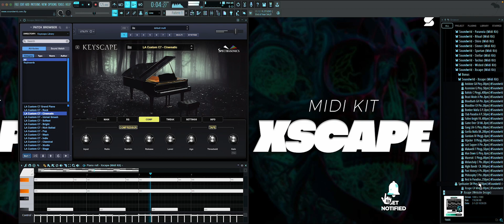[+25] Best Dark Trap Midi Kit - XSCAPE [METRO BOOMIN, FUTURE, TRAVIS SCOTT] Piano Midi Pack 2023 🎹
This midi kit contains (+25) dark trap  midi files in the styles of “Drake, Future, Lil Durk " & many more artist & producers!
INCLUDES:
• (+25) Dark Trap Melodic Midi Files
• Works In All DAWs
• INSTANT Inspiration!
• WAY MORE Than Just A MIDI Kit!
• Future melodies for you to create industry beats!
• Installation instructions included*
Time Stamps
0:00 - 0:10 Intro
0:11 - 4:45 Xscape (Midi Kit)
4:46 - 3:57 Outro
This includes Leases and Exclusives online. As for placements with major artists and or major labels, all MIDI & sample files must be cleared with us here at Soundwrld before seeking profit.
Extra Tags -
electrax vst, electrax, electrax bank, electrax preset bank, electrax pbresets, electra x bank,
electrax sound bank, best electrax presets, best electrax bank, elctrax vst presets,